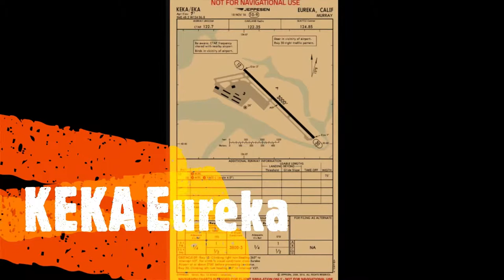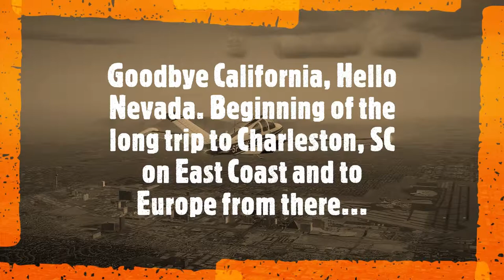Bonanza V-tail - Jarek's California Cross-Country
The photographs were so wonderful we offered to make a movie of it, and Jarek graciously allowed us.